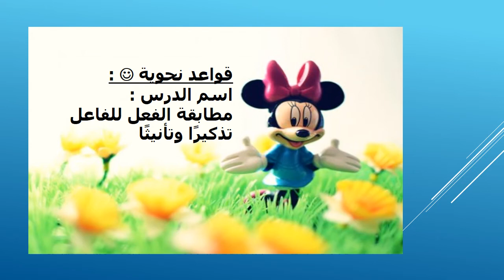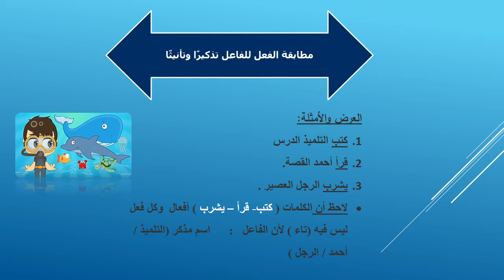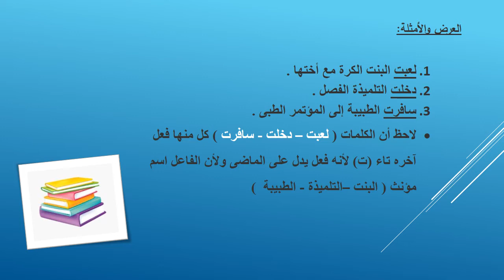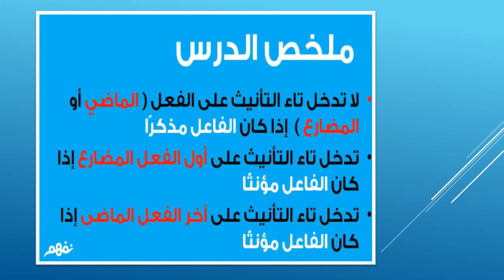مطابقة الفعل للفاعل junior4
second term الوحده الثانيه